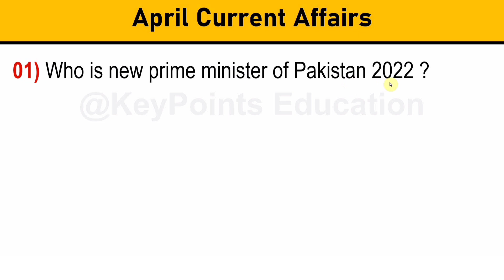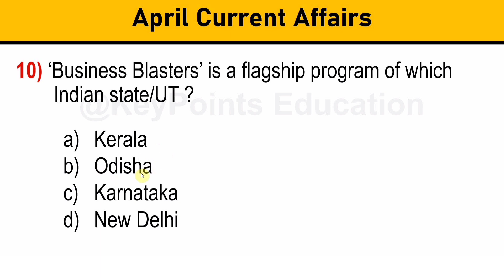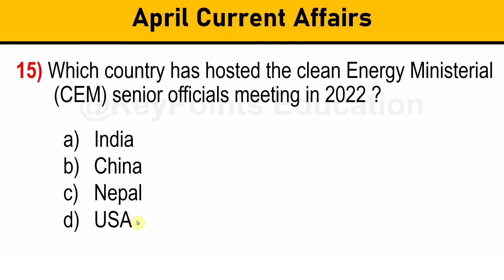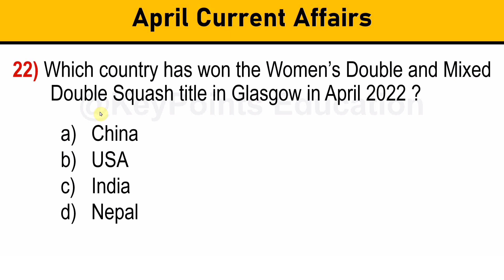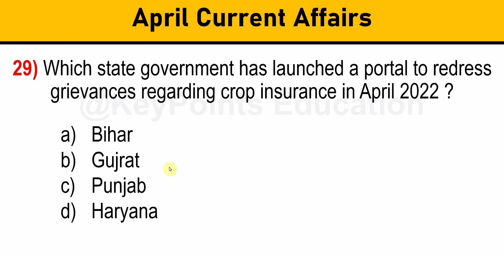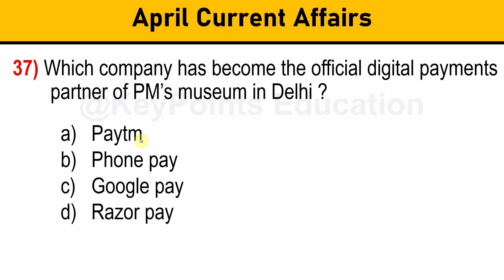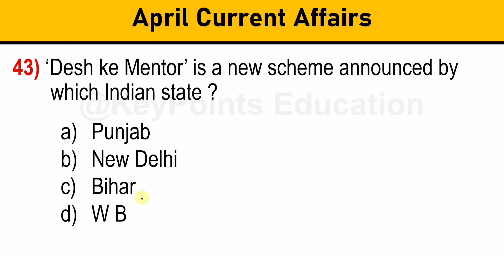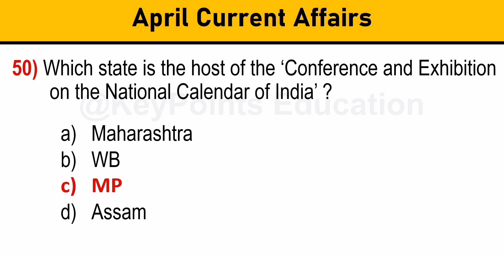Current Affairs April 2022 Monthly | Important Current Affairs 2022 | Current Affairs in English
Current Affairs April 2022 Monthly